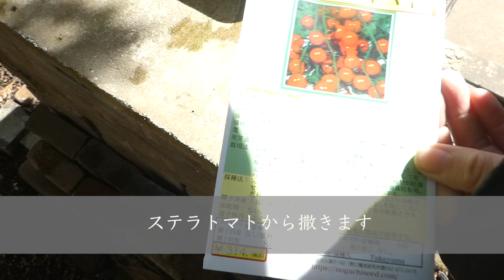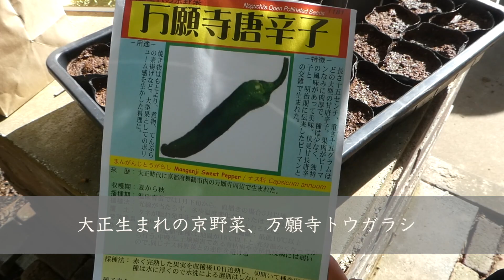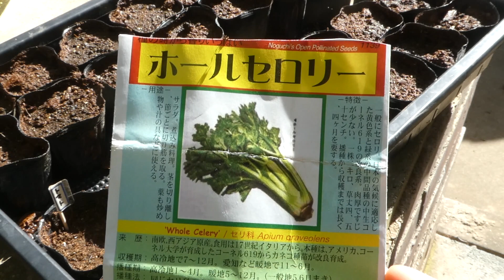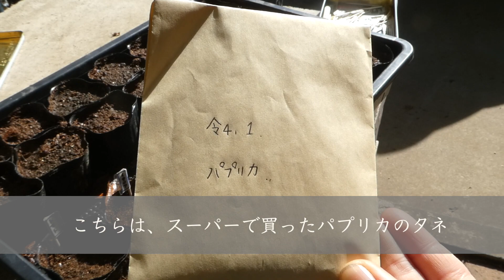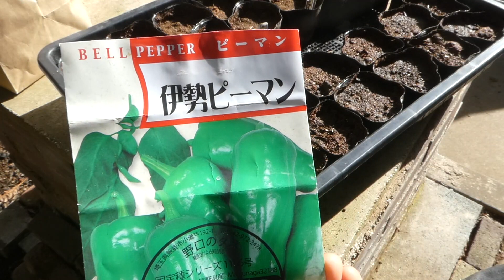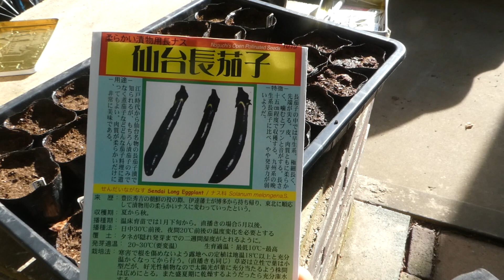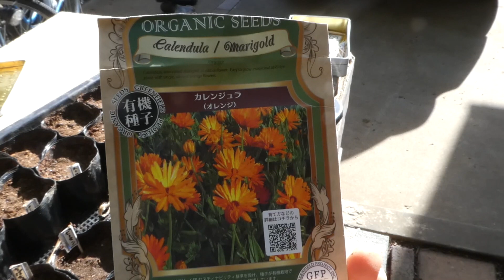種まき 苗づくり 春、はやる気持ちとタネまき Sowing seedlings Spring, motivation and seeding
4月1日、持っているタネを全部撒きたい！！
という衝動に駆られて、タネを撒きまくりました。
完全にホルモンバランスがおかしいのではないか？
と感じるくらいたくさんの種類のタネを撒いてしまいました。
暖かい眼差しで、見ていただけるとありがたいです。

On April 1st, I want to sprinkle all the seeds I have! !!
Driven by the urge to sprinkle seeds.
Isn't the hormone balance completely out of order?
I have sprinkled so many kinds of seeds that I feel.
I would appreciate it if you could see it with a warm look.

💡BASE
　無肥料無農薬の野菜、種をお分けしています

無肥料無農薬で野菜を育てて15年になります。
40代主婦、二児の母です。
オーガニックスーパーで週3回パートしつつ、
毎日畑に立っています。
畑でとれる旬の食材で簡単で　美味しいレシピを紹介したり、
野菜づくりの様子をご紹介しています。

[Self-introduction] Self-introduction

It has been 15 years since I grew vegetables without fertilizers and pesticides.
A housewife in her 40s, a mother of two children.
While parting at an organic supermarket three times a week
I stand in the field every day.
Introducing simple and delicious recipes with seasonal ingredients that can be obtained in the field
Introducing how to grow vegetables.